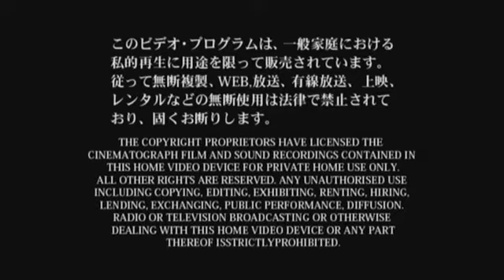Zau愛だけ、与えることができます...! ~^~{Zau Yaw}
愛だけを与えることができ、力によって要求または受信しする
ことはでき